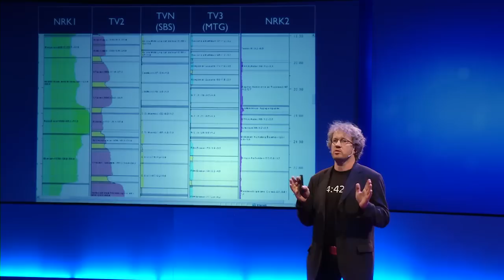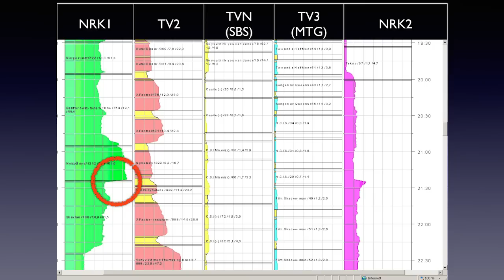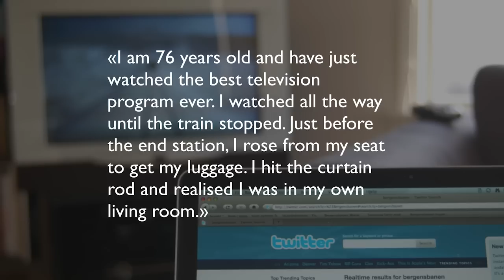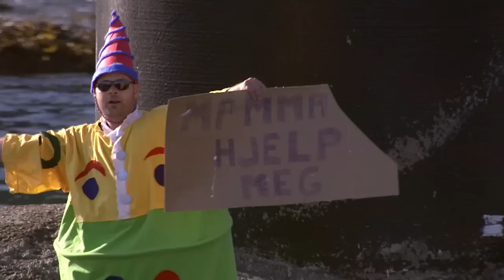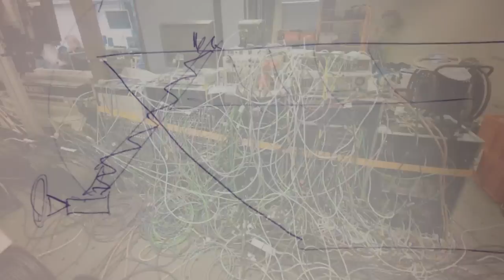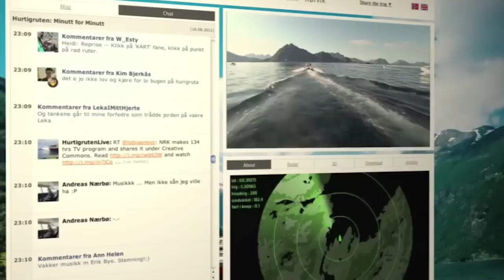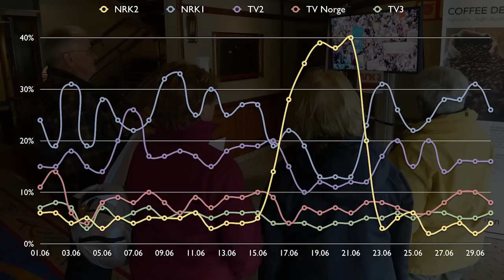Slow tv | Thomas Hellum | TEDxArendal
This talk was given at a local TEDx event, produced independently of the TED Conferences. Is it possible that there is a better recipe for entertainment than fast paced TV, quick editing and reality shows that are filled with staged drama? What if you took it to the other extreme? In this talk Hellum tells the history of slow-TV, from a courageous decision to air a unedited train ride where nothing happens. to a five and a half day journey with a Coastal ship. And the result? Staggering! Learn more from Thomas in this humorous talk about TV habits

Thomas Hellum is a project Manager, photographer and executive producer at NRK (Main Norwegian Broadcasting TV channel) ,where he has worked since 1992. He lives by the motto: “Life is best when it’s a bit strange.” He is a producer of documentaries and various infotainment programs, and one of the people behind a totally opposite direction in TV entertainment: "slow-TV."